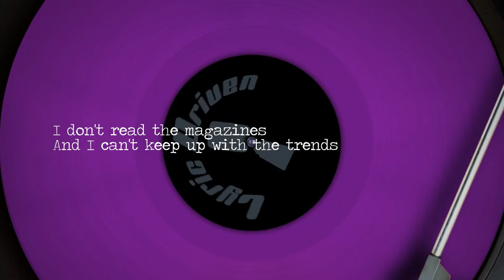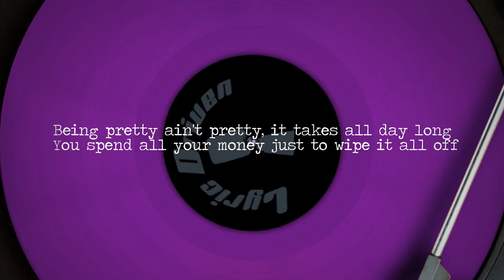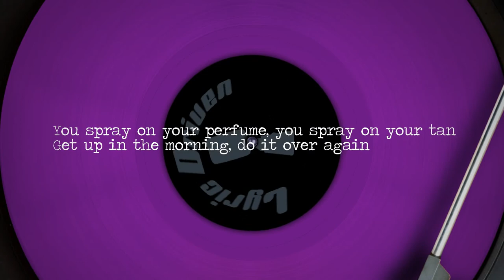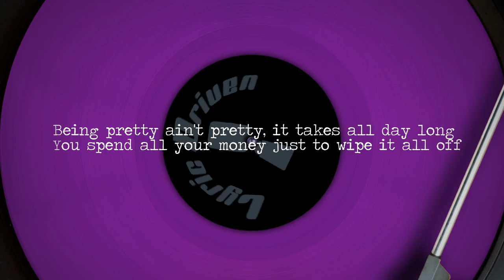Pistol Annies "Being Pretty Ain't Pretty" Lyrics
"Being Pretty Ain't Pretty" Lyrics
By Pistol Annies
Album: Annie Up